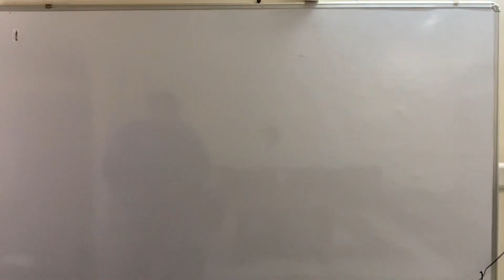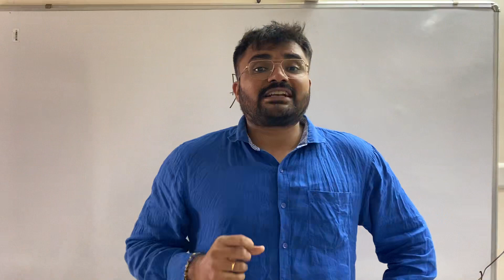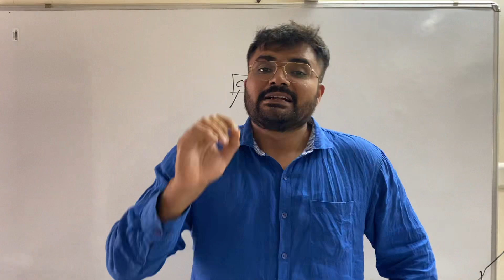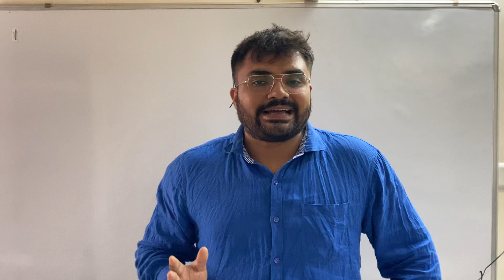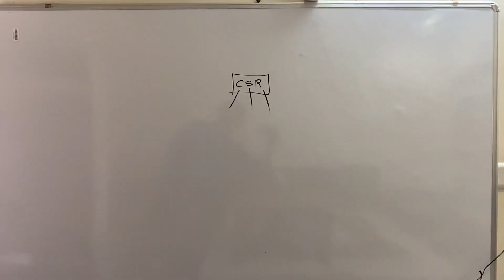Students ને 75000 rs સુધીની સહાય । laptop પણ લઇ શકાશે | Hurry up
DARK SIDE OF ENGINEERING: Dark side of Engineering | Good or bad